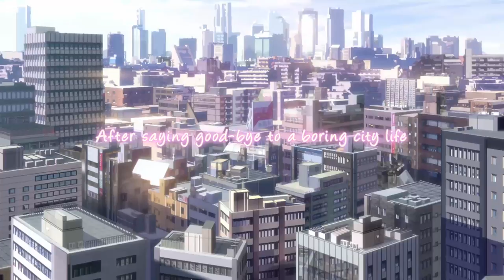Hanasaku Iroha ~ Blossoms for Tomorrow ~ Vol 1 - Official Trailer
Keep up with all of the latest information by following us on Facebook and on Twitter to learn more about our anime titles.